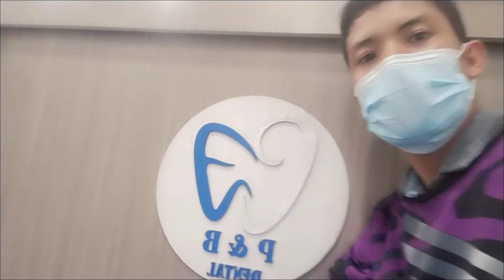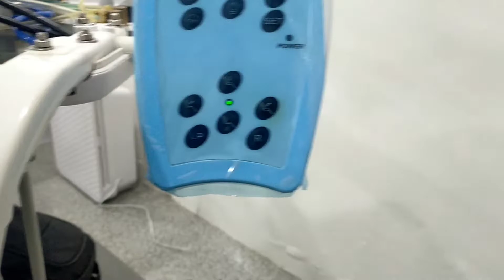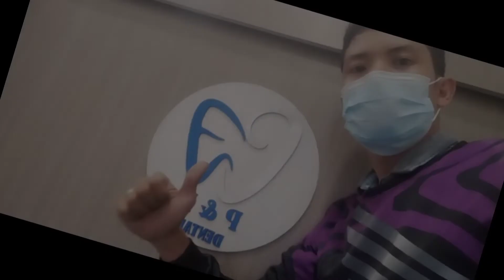🔥🔥🔥HOW TO REPAIR BROKEN PLASTIC HOLDER OF DELIVERY SYSTEM 🔥🔥🔥